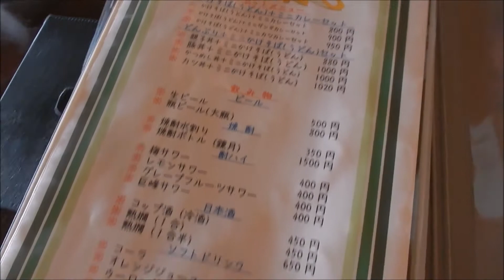【グルメ動画】月見うどんを食べるだけの動画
様似町にある食堂で軽く食べてきました。